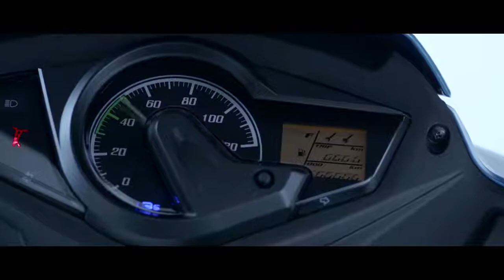Maestro Edge 125 launching on Dec2018